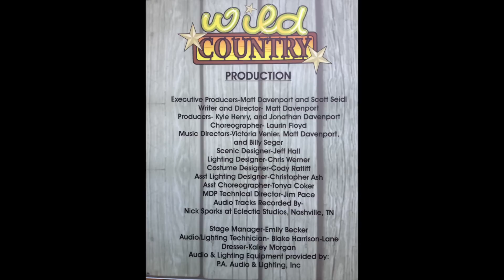Wild Country 2012, Hersheypark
Wild Country is a Matt Davenport Production and has been seen at Hersheypark for the past 6 years. The great thing with this show over some other parks country shows is that the show includes almost all new music each year.  The production includes great singing as well as some great dancing.  The cast gives their all each show and I thank each of them for the hard work that they put in to being sure each guest has a great time.  I hope you will enjoy this years show.